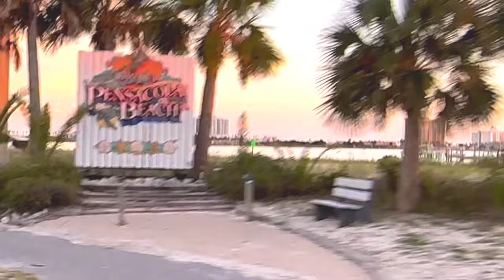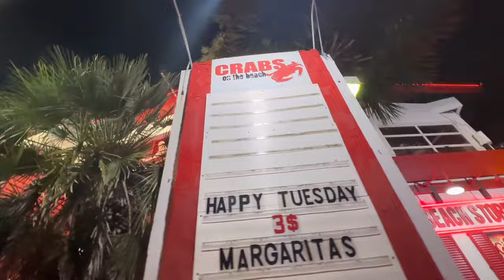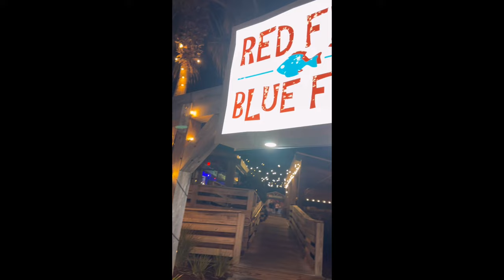TOP 5 RESTAURANTS IN PENSACOLA BEACH FLORIDA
As a local, I'm happy to describe the top 5 restaurants that are my favorite in the order I have listed them.

1. Red Blue Fish:
Red Blue Fish is an upscale seafood restaurant known for its elegant ambiance and creative culinary offerings. Located in a scenic waterfront location, it offers a stunning view of the ocean. The menu features a variety of fresh seafood options, expertly prepared by skilled chefs. From lobster and crab to fish and shrimp, Red Blue Fish is renowned for its high-quality ingredients and innovative dishes. Combined with attentive service and a refined atmosphere, this restaurant provides a memorable dining experience.

2. Flounders:
Flounders is a popular beachfront eatery that captures the laid-back spirit of coastal dining. With its casual and vibrant atmosphere, it attracts locals and tourists alike. Known for its seafood specialties, such as fried flounder, shrimp, and oysters, Flounders offers generous portions and flavorful dishes. The restaurant also features live music and a festive bar scene, making it a great spot for those looking to have a fun and lively dining experience.

3. Crabs:
Crabs is a family-friendly seafood restaurant that has become a local favorite. It offers a relaxed and welcoming atmosphere, perfect for enjoying a meal with loved ones. As the name suggests, their specialty is crabs, served in a variety of preparations, including steamed, boiled, or seasoned with Old Bay seasoning. In addition to crabs, the menu includes other seafood options like shrimp, fish, and clams. With its affordable prices, casual ambiance, and delicious seafood, Crabs is an excellent choice for a satisfying meal.

4. The Dock:
The Dock is a charming waterfront restaurant that celebrates the region's coastal cuisine. Nestled along the waterfront, it provides picturesque views of the marina while offering a cozy and inviting dining setting. The menu at The Dock showcases a range of seafood dishes, including fresh catches of the day, grilled fish, and seafood pasta. Additionally, they offer a selection of non-seafood options to cater to different preferences. The restaurant's emphasis on fresh ingredients, attentive service, and delightful waterfront ambiance make it a top choice among locals.

5. Casino Beach:
Casino Beach is a beachside restaurant that combines stunning views with a relaxed dining experience. Located near the beach, it offers a picturesque setting for enjoying a meal while taking in the coastal scenery. The menu at Casino Beach features a mix of seafood, sandwiches, salads, and other casual fare. Whether you're in the mood for fish tacos, a juicy burger, or a refreshing salad, you'll find a variety of options to satisfy your cravings. With its beachfront location and laid-back atmosphere, Casino Beach is an ideal spot to unwind and enjoy a meal with friends or family.

Thank you for supporting “Paola Chapman” you can follow me on the

✅ About Paola Chapman.

  Welcome to "Paola Chapman," the Pensacola, Florida real estate agent's YouTube channel. You'll find great tips for buying and selling property in and around the Pensacola region. My videos will help you explore the local real estate market, from the best places to find properties to prices and interest rates.

If you are looking for a property in the Pensacola region, "Paola Chapman Real Estate" is the place to find key information that will help you get the best for your future.

  🎬 (¡No Te Pierdas La Oportunidad De Comprar Esta Casa Renovada En Pensacola! | Paola Chapman)

 • ¡No Te Pierdas La Oportunidad De Comp...   )

 🎬 (LIVING in Gulf Breeze Florida is Possible ✅ (HOUSE for LESS than $400,000))

 • LIVING in Gulf Breeze Florida  ✅ (NEW...   )